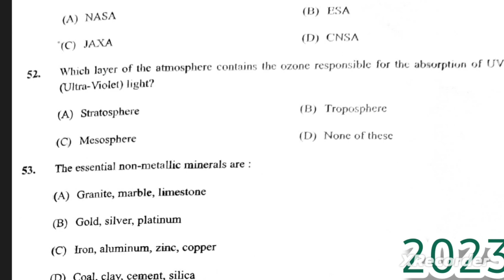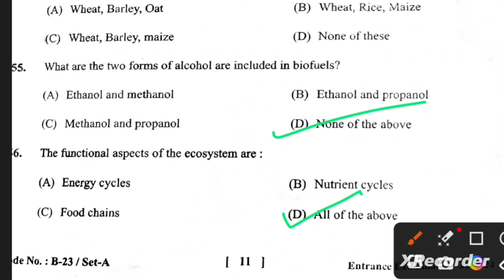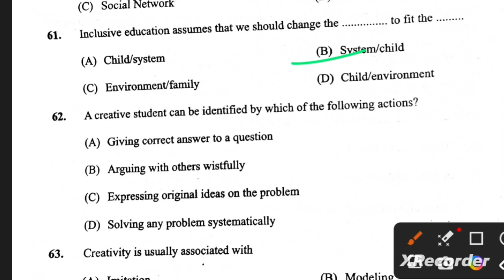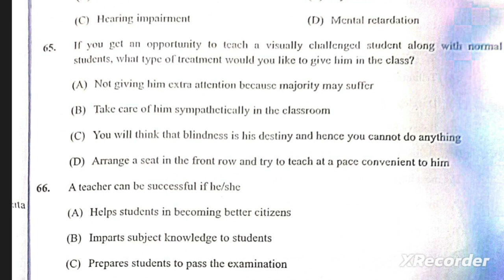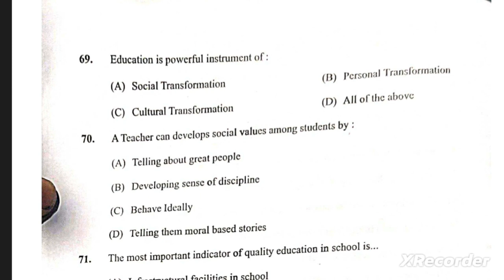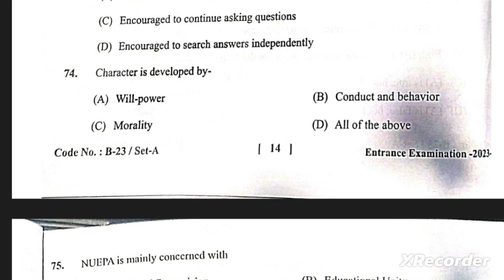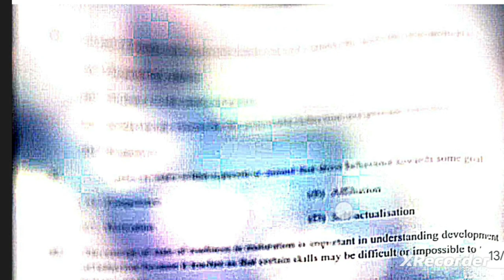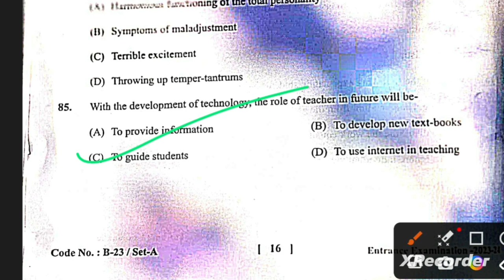B.Ed.Special Education JAMIA Entrance 2023,Solved question paper/Answer Key with tricks &Tips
A creative student can be identified by which of the following reactions, (a)giving correct answers to question (b)arguing with others wistfully(c)Expressing original ideas on the problem, The World Health Organization (WHO) has certified Azerbaijan and Tajikistan, for achieving elimination of malaria in their territories,a creative student can be identified by which of the following reactions (a)giving correct answer to question (b)arguing with others wistfully(c)expressing original ideas on the problem,Inclusive education assumes that should change the system ti fit the child,